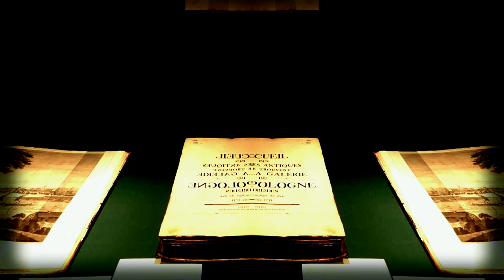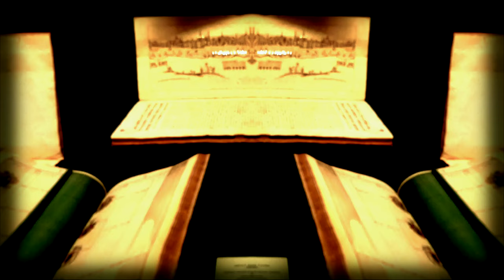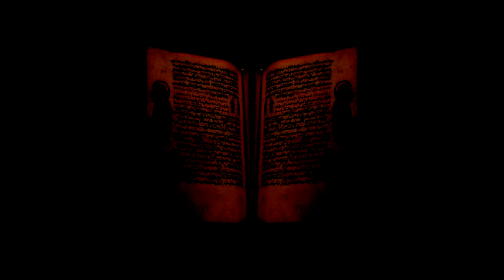🎵 Kevin MacLeod - Garden Music 🌌 No Copyright Music 117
💡HOW ? 🔽
- For Music : Copy & Paste [---]
- For Video : Copy & Paste [~~~]
- For Video & Music : Copy & Paste [---] & [~~~]

👩‍🔬 eXplanation :
This epic 41-minute relaxing juggernaut is a continually changing yet always pleasant piece. How pleasant? Very, very pleasant. You can just put this one on and drift away to the imagined utopian land of your choosing! Suitable for day-spa background music, dental office calming music, very long form landscape or train videos, governmental intake and processing videos.
- ISRC: USUAN1500081

📋WHAT ? 🔽
🌟Kevin MacLeod - Garden Music
💫Relaxation/Ambient/Piano/Synthesizer Music World
🌌No Copyright Music
✨Music Universe (🎵)
📝Type : 🎵Music (🔊 Instrumental)
🐨 Calm 😎 Relaxation 🏕️ Ambient
🎺 Musical Instruments : 🎹 Piano 🎹 Synthesizer

🕴️Senses : 👂Hearing

                                🗣️Verbal-linguistic (Optional)
                                💡Imagination

📖HOW MUCH ? 🔽
🕴️1 Senses

🕵WHO ? 🔽
🎵Music Composed by 🎸Kevin MacLeod
🎥Filmed by Laurent Guidali
📡Posted by L.Guidali
📼Video made by Laurent Guidali :
Final Cut Pro :
- 4K
- Stereo
- Master files (4K)
- Apple ProRes 4444 XQ

📍WHERE ? 🔽
⭐ eXploration : (Filmed)
🇱🇻 Latvia : Riga
🇷🇺 Russia : Saint Petersburg (Hermitage Museum)

🕓WHEN ? 🔽
🎆 2015 [Music]
🎆 2019 [Video]